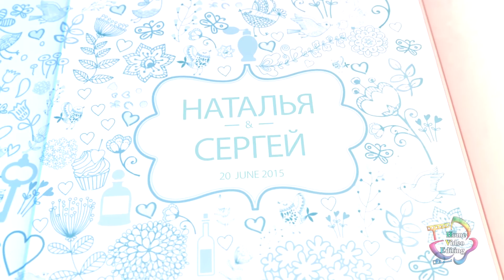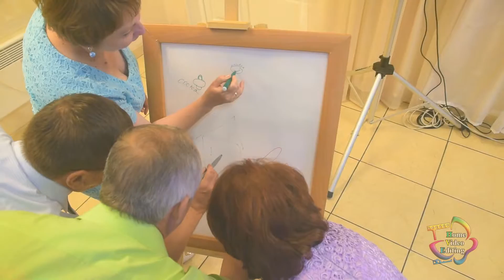Наталья и Сергей 20/06/15. Монтаж: Юрченко Наталья